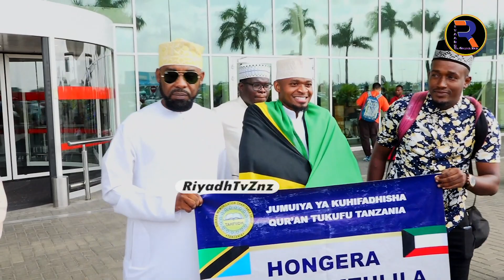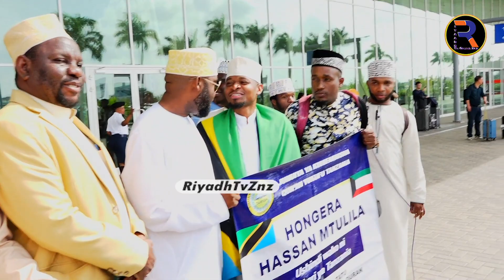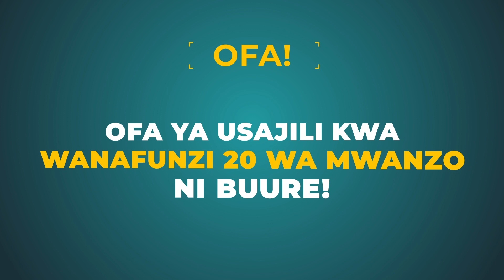MTANZANIA MSHINDI WA 3 DUNIANI APOKEWA KAMA ALIVYOPOKEWA MTUME MADINA